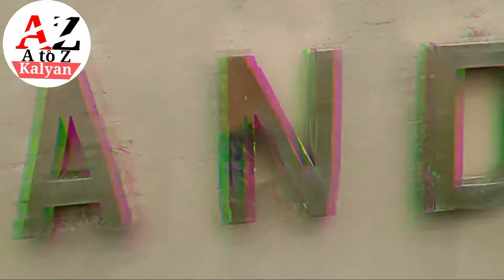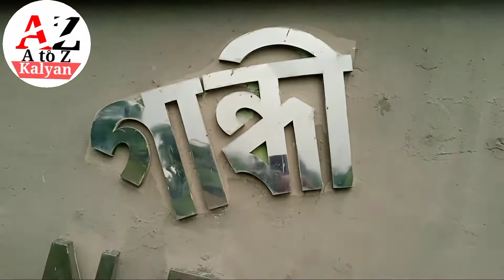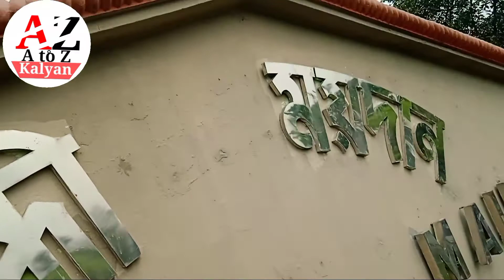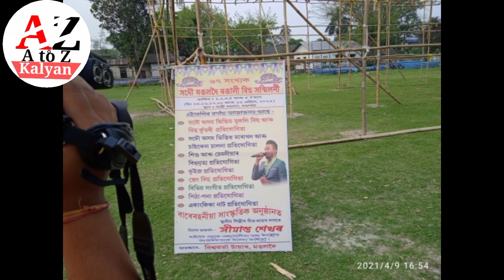সীমান্ত শেখৰ new song |simanta shekhar song